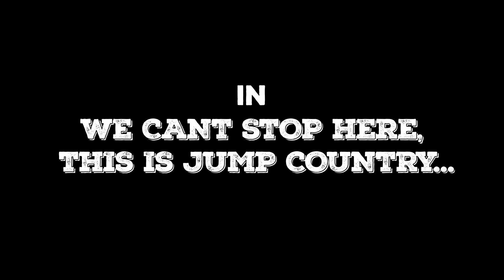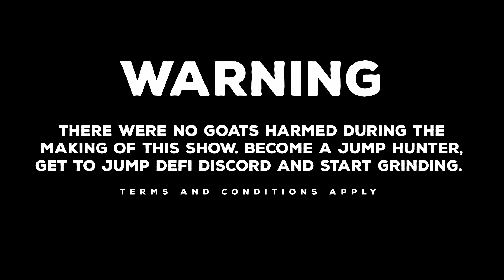$JUMP HUNTER AIRDROP ~ We cant stop here this is Jump Country ~ The Hunter Becomes The hunted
░W░e░l░c░o░m░e░

Join Goatboy and his Frens in the $NEAR Community to be part of his Journey, Learn About Web3 and NEAR Protocol and enjoy some Degen Adventures!

░R░E░A░D░  ░M░E░
(This Channel features Crypto and NFT Content presented by a talking tokenized Goat.

░L░i░n░k░s░